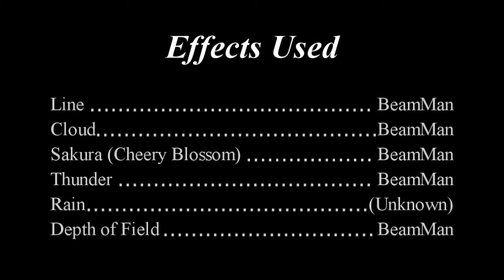[MOMI Cup 2nd] SVWProject - Hatsune Miku's Negi Slash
Super Vocaloid Wars Project - Hatsune Miku's Negi Slash
This is the completed version of the attack "Negi Slash" by Miku in the Project ^_^
Credits are in the video, as for the "Unknowns", if anyone knows, please tell me and I'll update the credits here ^_^

Update Info: I'll use this video as my 3rd MOMI Cup entry, I feel like. well, nevermind, coincidentally, I've only made 3 "main projects" sine the last MOMI Cup XD

Song: White Fallen Angel/Platinum Lucifer Remix - moAbi
Game series: Super Robot Wars (Excellen/Weissritter's music)
Programs: MMD and Sony Vegas